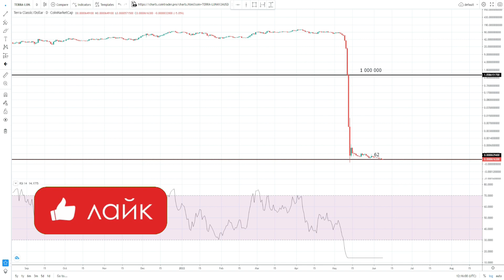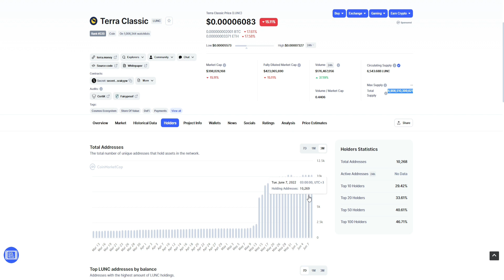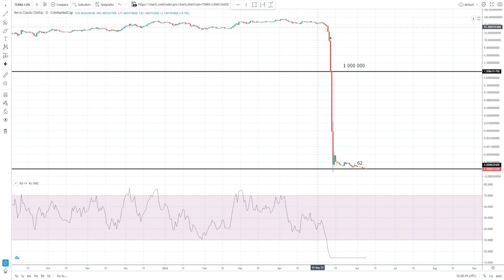LUNA 2.0 | LUNC ЖДУ ПАМП В 2022 ГОДУ, НАКАПЛИВАЮ ЛУНУ КЛАССИК ПРЯМО СЕЙЧАС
Информация из видео:
1. Крипто флип
2. Crypto flip
8. LUNA
9. LUNA price
10. LUNA обзор
11. LUNA прогноз
12. LUNA
13. LUNA крипта
14. Монета LUNA
15. LUNA
22. LUNA 50000
16. LUNA обзор
17. LUNA конфликт
18. LUNA разбирательство
19. конфликт разработчиков LUNA
20. LUNA разбирательство разработчиков
21. LUNA обзо
22. что такое луна
23. луна криптовалюта
24. луна альткоин
25. луна лучшая криптовалюта